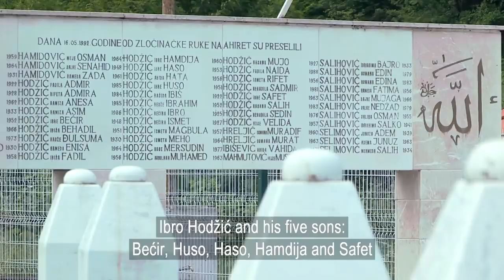Zaklopača, genocid iz 1941. godine ponovio se 1992.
U jesen 1941 u vlaseničkom selu Zaklopača četnici iz okolnih sela koji su bili u sastavu Drinskog Četničkog Korpusa zatvorili su u seoski mekteb 81 Bošnjaka, među kojima je bilo i djece u naručju majki - niko nije preživio...